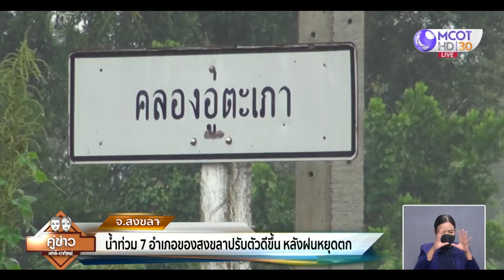น้ำท่วม 7 อำเภอของสงขลาคลี่คลาย หลังฝนหยุดตก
สงขลา 13 พ.ย. - สถานการณ์น้ำท่วม 7 อำเภอของ จ.สงขลา คลี่คลาย หลังฝนหยุดตก แต่ยังต้องเฝ้าติดตามสถานการณ์อย่างใกล้ชิด เนื่องจากยังมีความเสี่ยงที่ฝนจะตกลงมาซ้ำอีก